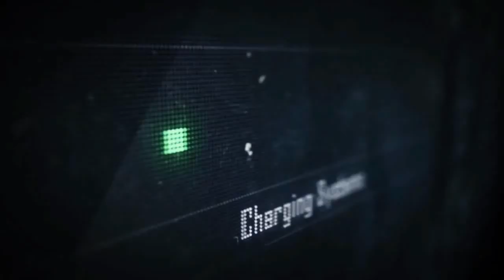111 Zombies Killed ! || Pubg Mobile || GamePlay With M.I.Z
Such an Intense Match But Not "Chicken Dinner" Holder